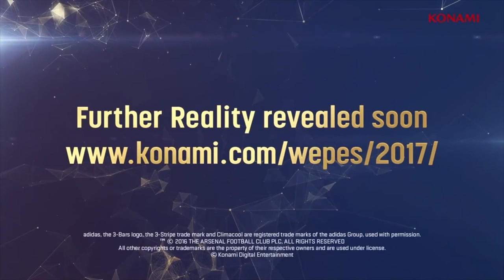FIFA 17 vs PES 2017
FIFA 17 vs PES 2017 Players Faces Comparison | FT. Messi, Neymar, Suarez, Reus, Martial, Hazard, James Rodriguez...etc | By ZAN OMG

Teams:
Manchester United, FC Barcelona, Juventus FC, Arsenal FC, Chelsea FC, Borussia Dortmund, Real Madrid.